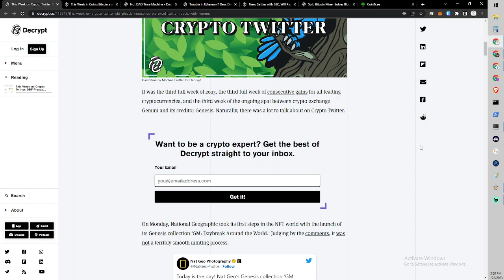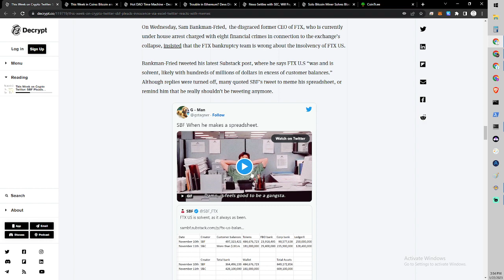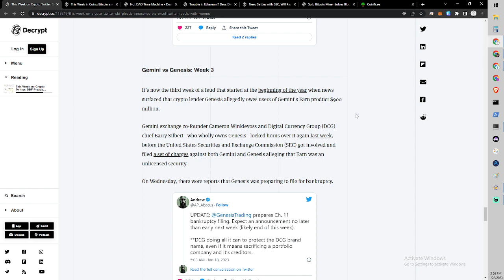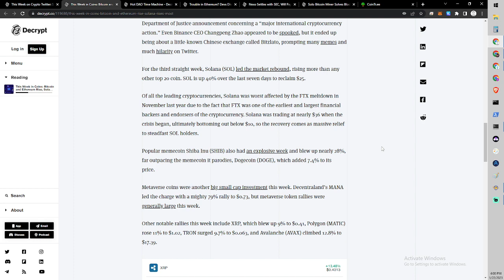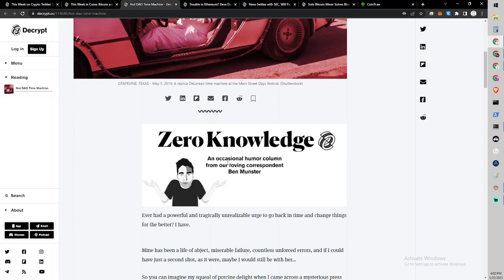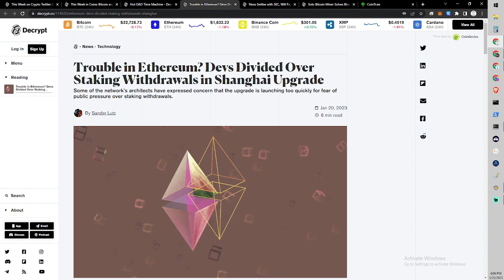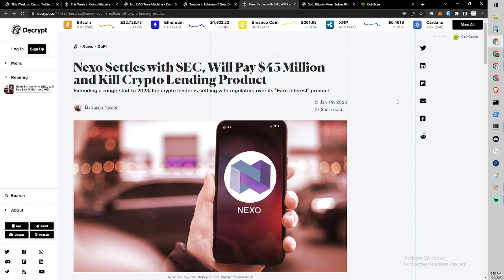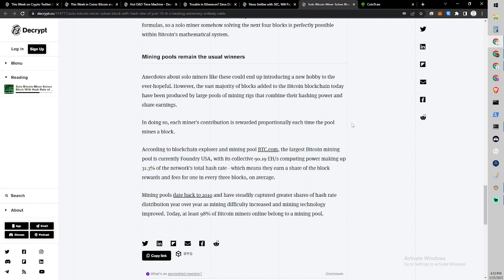E479 - Hot Dao Time Machine + Solo BTC Miner Wins Block + Nexo Settles for $45M + Crypto Twitter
Hello Cryptonauts, welcome back to another episode of Crypto Currency Chat. STACK SATS AND HODL! ADIOS!